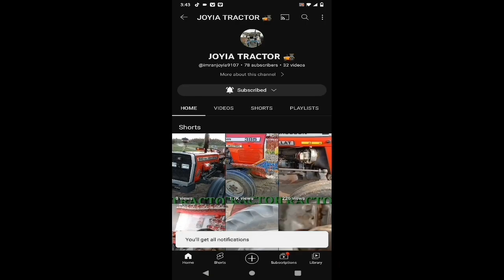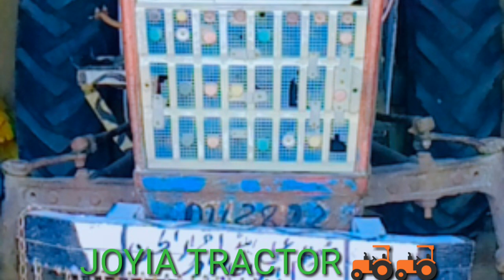Ford Tractor 3000 for sale model 1974 total janvan ford 3000 for sale in pakistan with joyia tractor